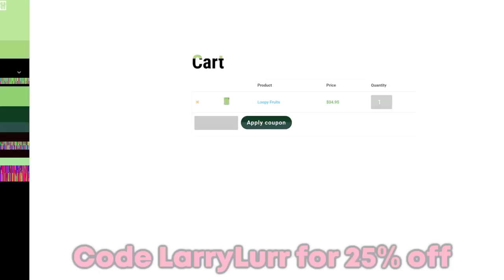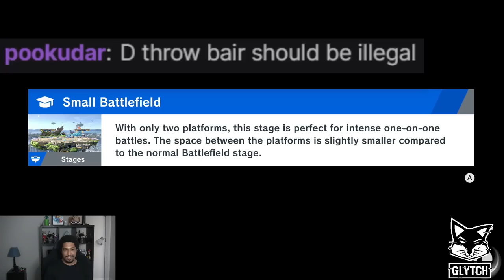Slingshot With Falco Is Amazing